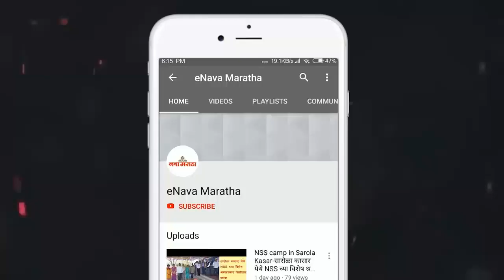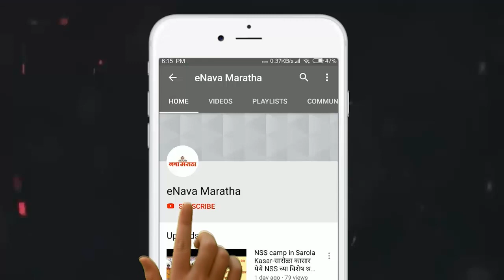बी आर्च प्रवेश परीक्षा नाटासाठी आय एस डी टी त ५ फेब्रुवारीपासून विशेष प्रशिक्षण